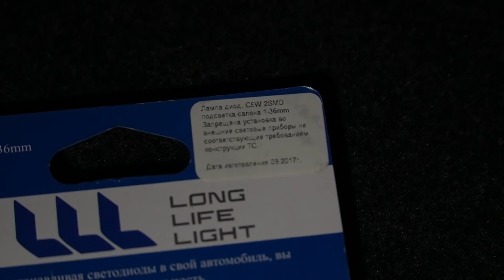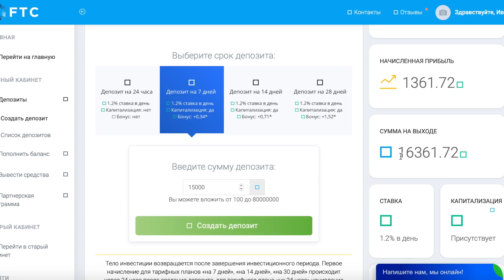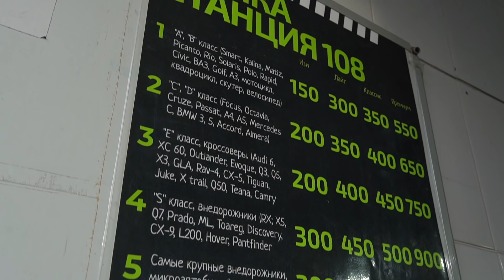ПОДГОТОВКА К АВТОЗВУКУ - ВАЗ 2113/ Дельфин (5 серия)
Помощь каналу:
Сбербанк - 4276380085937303